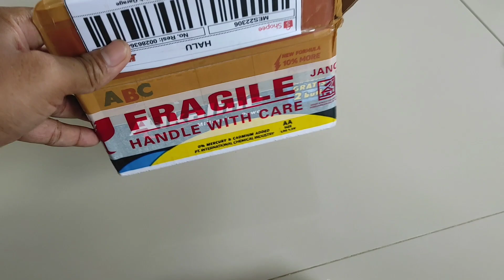Unboxing Dan Merakit Kereta Api , Animal Party Percy - Teman Thomas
wow teman kakak punya kereta api keren , animal party percy temannya thomas